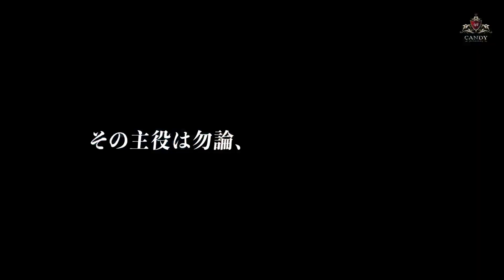【歌舞伎町のリアル】薬物、ストーカー何でもあり。ホストを困らせた大事件に迫る【CANDY】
★【CANDY】の過去動画はこちらから★